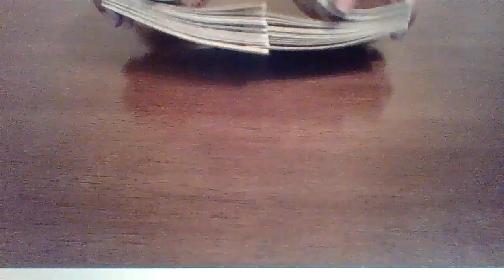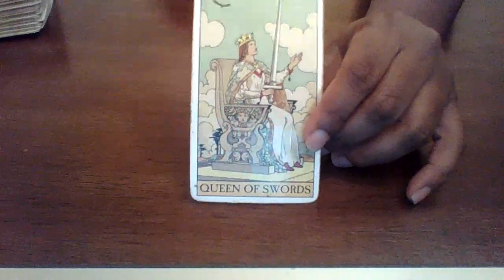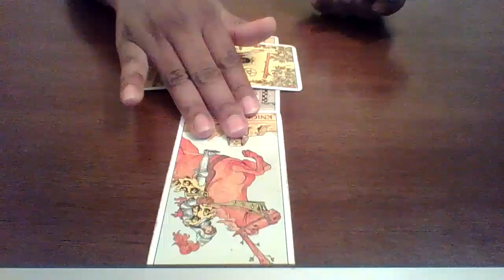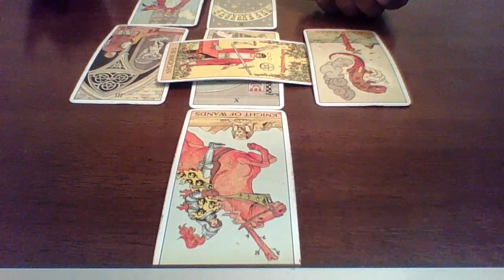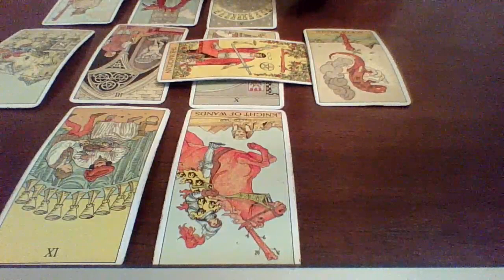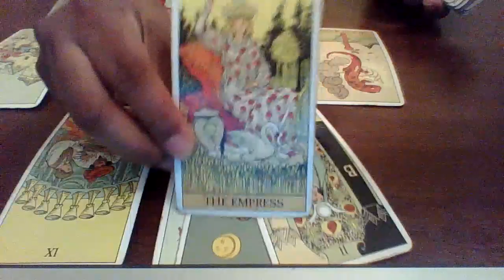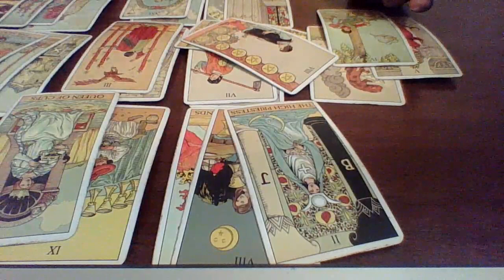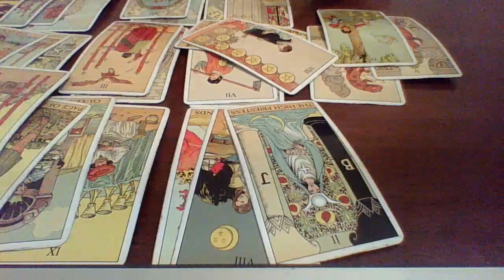ALL Zodiac SIGNS‼️ October 2020 Single Reading | Get Ya Money, Sis...The Glow Up Is Too Real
Thank you all for supporting our channel !!!